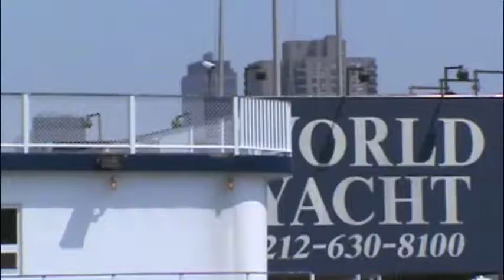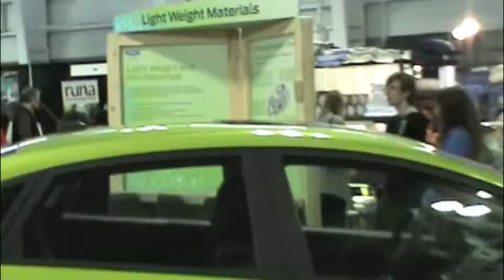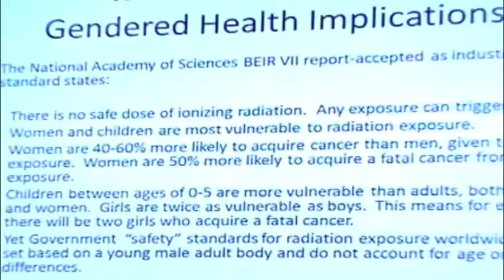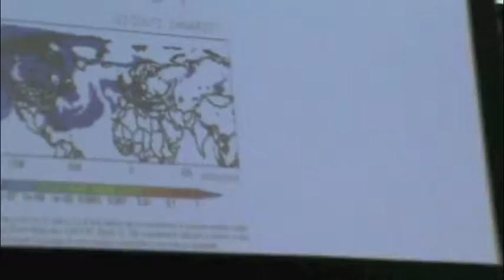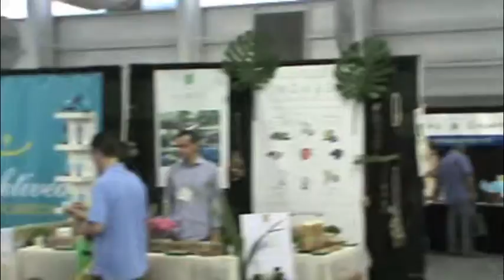not bit green f e s ...